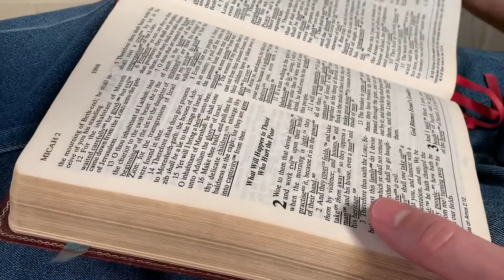Don’t judge a book by its cover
Face tattoos scared people. But there were others who looked past the “cover” and found a beautiful story of redemption.